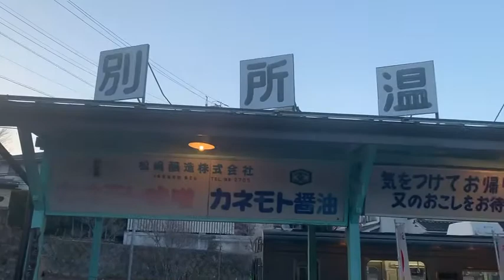別所温泉駅♨️🚉 趣ある駅でした 上田電鉄別所線 温泉街 〜吉康 全国列車旅〜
別所温泉駅♨️